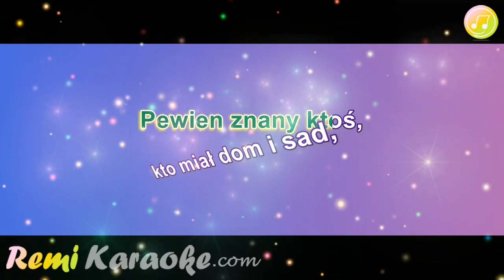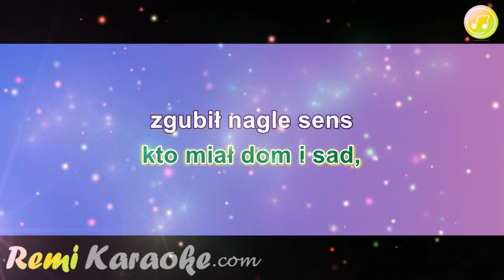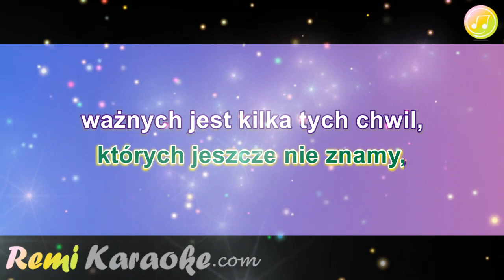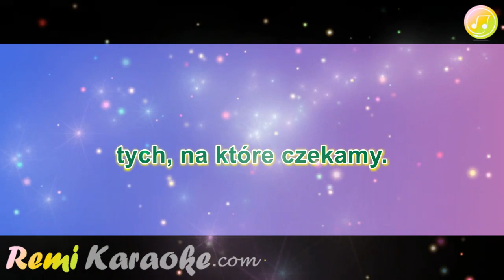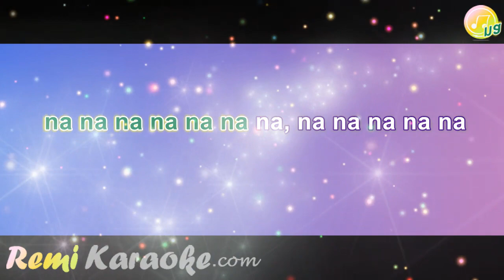Marek Grechuta - Dni Których Nie Znamy (karaoke - RemiKaraoke.com)